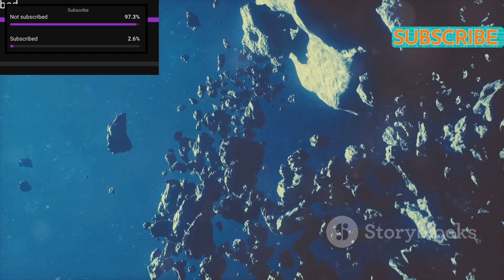Dwarf star || Dwarf planet exploration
Discovery and describe dwarf stars and dwarf planets in our universe beyond space and time